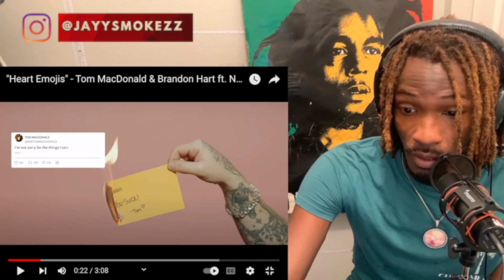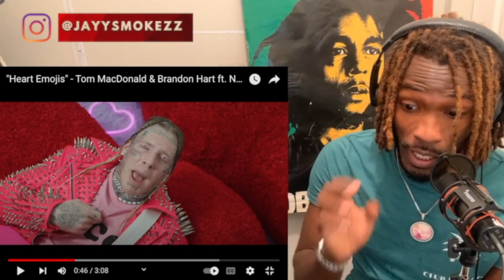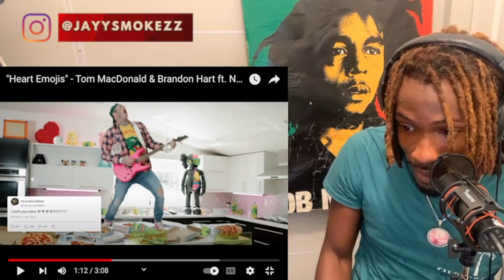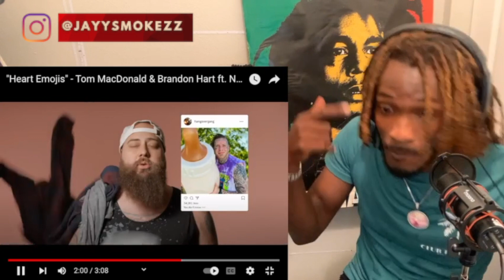Tom MacDonald ft Brandon hart & Nova Rockefeller - Heart Emojis | Official Video | Simply REACTIONS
Simply Not Simple Wish List Thanks for all the love and Support Simply Not Simple is not just a Channel name ,it"s way more its a way of life. "Life is simply Not Simple". Jayysmokezz reacts to Tom MacDonald - "Heart Emojis" .
And The Simply Not Simple page